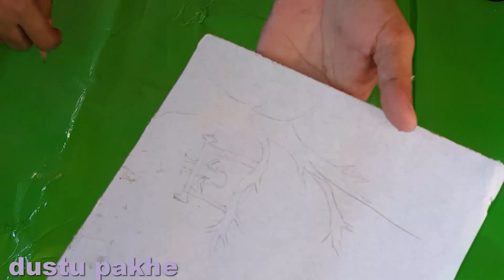Craft With Paper\\Paper Flower Wall Hanging ||Newspaper Craft|Dustu Pakhe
showpiece make
craft ideas